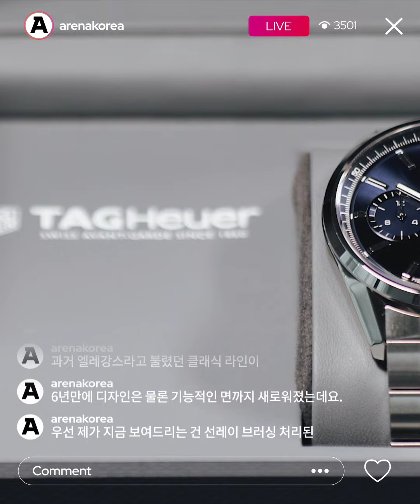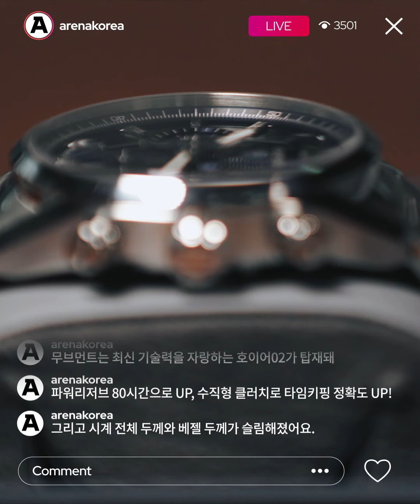새로워진 태그호이어 까레라 엘레강스 언박싱!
광고 올해 태그호이어가 창립 160주년을 맞아 대표 컬렉션인 까레라를 리뉴얼했습니다. 과거 엘레강스라고 불렸던 클래식 라인이 6년 만에 디자인은 물론 기능적인 면까지 새로워졌는데요. 아레나가 블루, 블랙 컬러 다이얼의 브레이슬릿 버전을 언박싱해봤습니다. 오리지널 레이싱 크로노그래프에 현대적인 미학을 더해 시대를 아우르는 디자인이 탄생했죠. 아름다운 외관에 혁신적인 기술력이 더해진 까레라 엘레강스를 영상을 통해 확인해보세요.
✍🏻노현진 🎬김판기